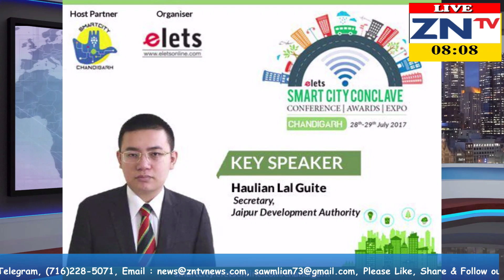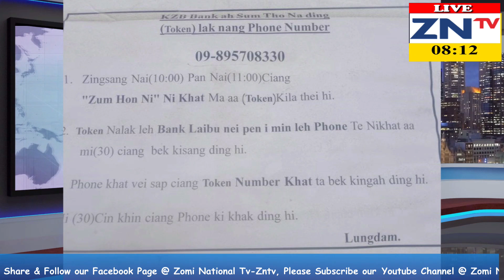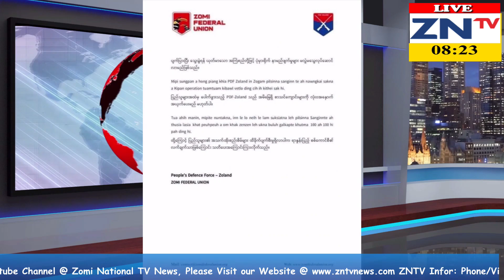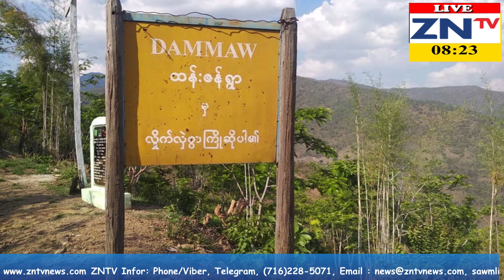ZNTV Kaalsim Thuthak Taangkona # 143, November 12, 2021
Zomi National TV News:
ZNTV Kaalsim Thuthak Taangkona # 143, No Kha, November 12, 2021, Lai Thaai, Friday, Ong khah ungh. Thulu 21 kihel ding hi.